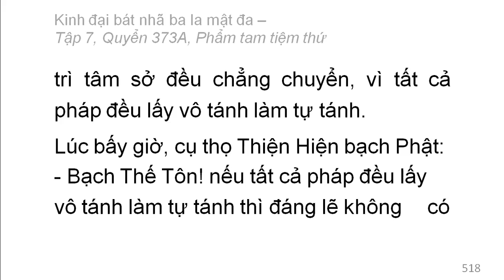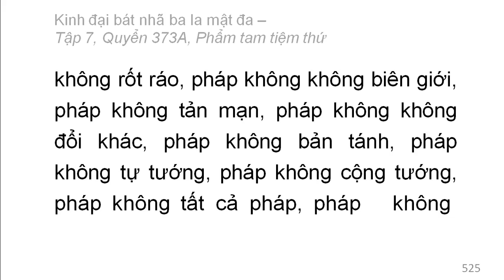Quyển 373A: Kinh đại bát nhã ba la mật đa - Phẩm tam tiệm thứ (rất hay) (373/600) (8)